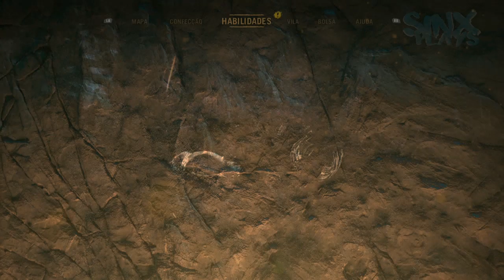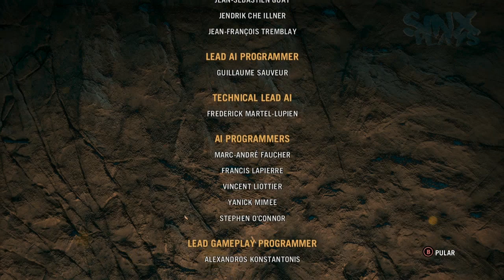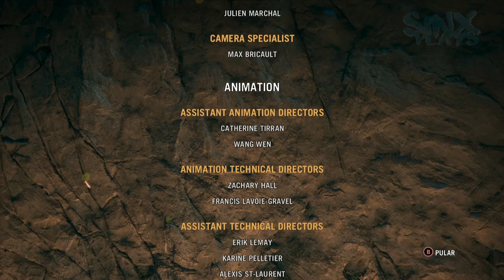FAR CRY PRIMAL - Campanha #28 - O FINAL!! [ PT-BR]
Far Cry Primal em Português Final!!

Far Cry Primal Gameplay Legendo em português.
Disponível para PS4, Xbox One e PC
Desenvolvido e distribuído por Ubisoft

Far Cry Primal decorre no inicio do período Mesolítico,] à cerca de 12,000 anos atrás, no local fictício de Oros, um vale outrora coberto de gelo, e repleto de animais selvagens como mamutes e tigres-dente-de-sabre. A sobrevivência é um desafio diário, com conflitos entre tribos de humanos e com a natureza.[6] Os jogadores controlam Takkar um caçador que ficou retido em Oros, sem armas e recursos e o único sobrevivente do seu grupo, que foi atacado numa emboscada.[9] Com o seu poder de domesticar animais selvagens,] Takkar irá eventualmente tornar-se no predador alfa e ascender a líder de uma tribo.

Poderemos caçar diversos Animais como: Mamutes, onças, Tigres, Lobos e etc...